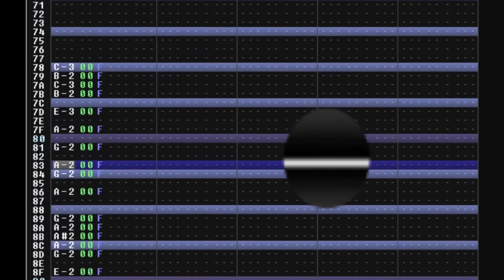Pathetic House (Undertale) - Famitracker (2A03)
First time trying to remake a song in Famitracker without creating a midi in FL Studio first. Exact replica of the song.